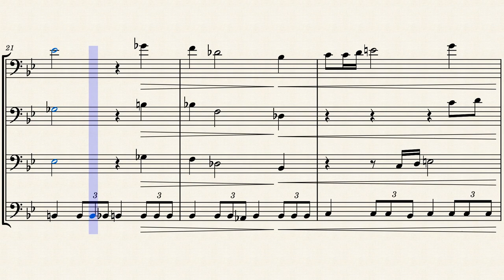Legend of Zelda Bassoon Quartet by Jack Saito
For Listen and Learn Concert 2019